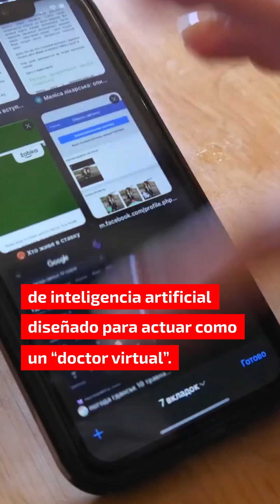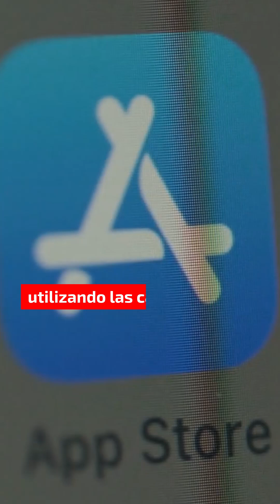APPLE REDISEÑA SU APP DE SALUD PARA CREAR UN “DOCTOR VIRTUAL”